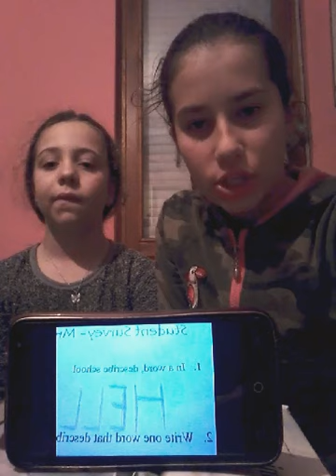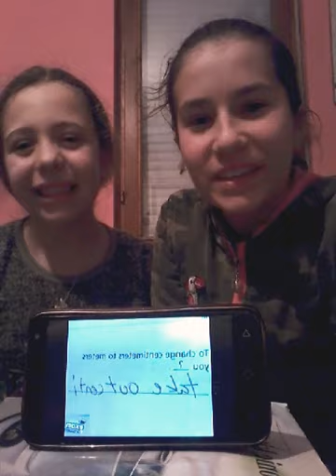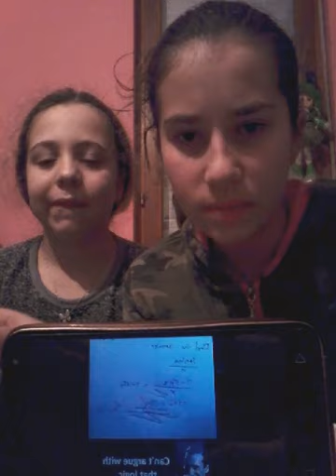Smesni odgovori na testovi+mal vlog😂(ova bese smesno)!!